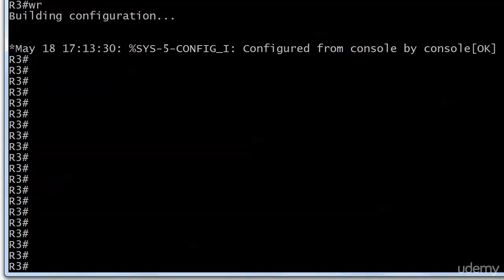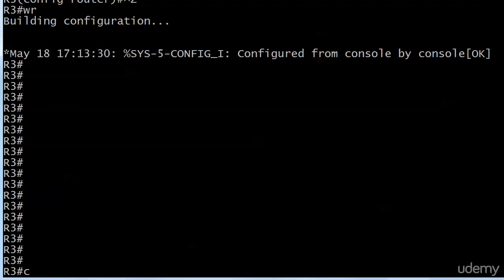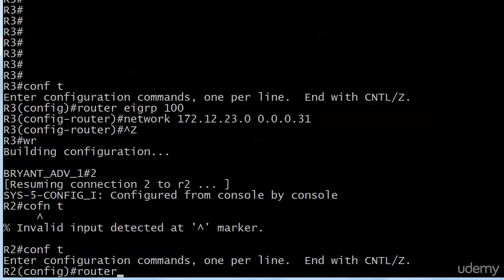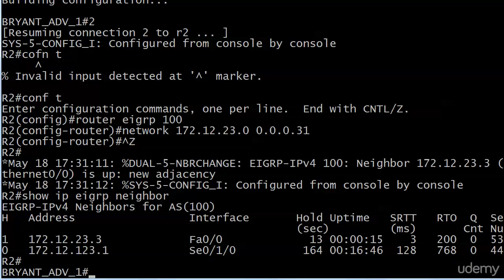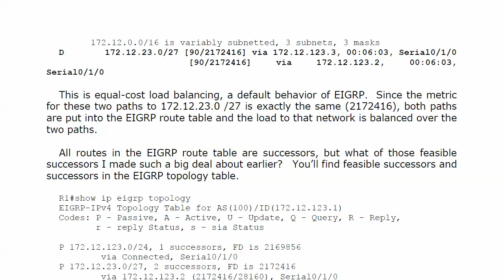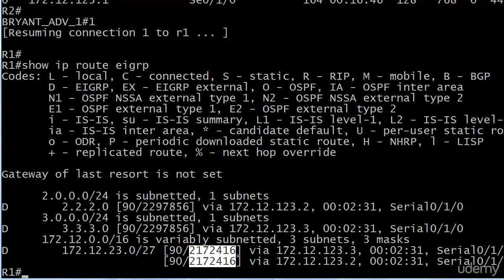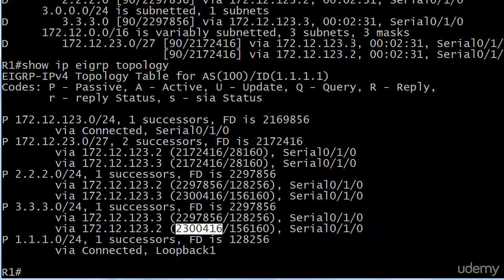CCNA And CCNP EIGRP Course, Part 4: Successors and Feasible Successors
It's a lot easier to pass the CCNP ROUTE exam when you use my exclusive Study Guide!

In Part 4 of this EIGRP Video Boot Camp, we'll add a broadcast segment to the configuration and see the feasibility concept in action - - with successor and feasible successor routes -- on live Cisco routers!

Chris Bryant
CCIE #12933
"The Computer Certification Bulldog"